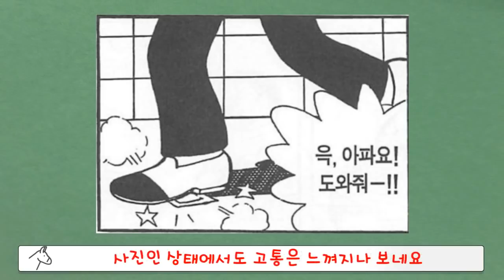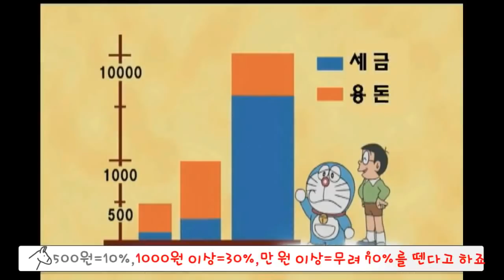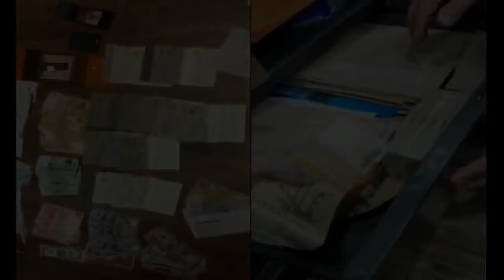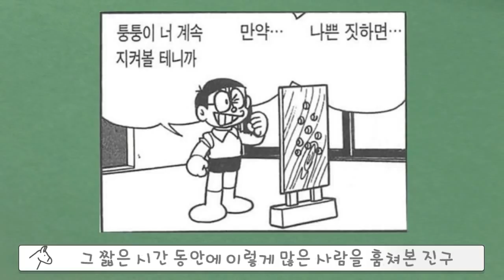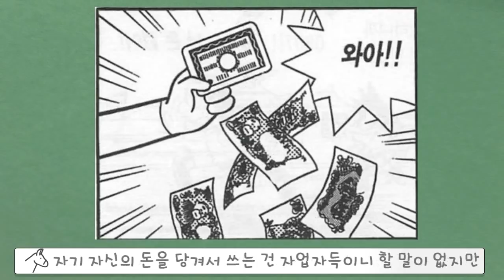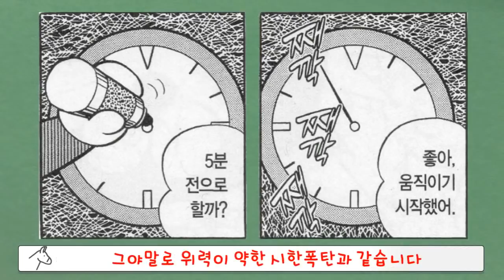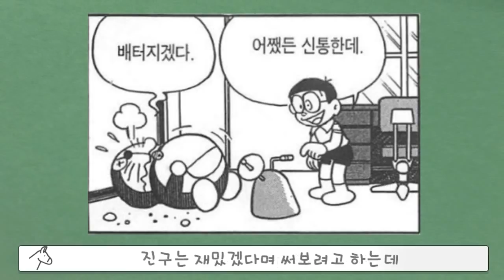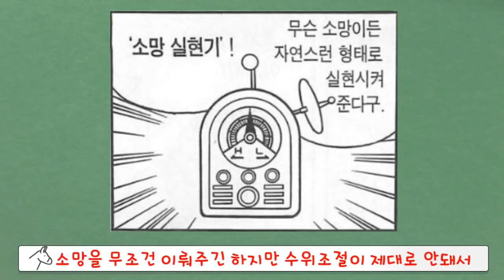[동키]도라에몽의 소름끼치는 아이템 몰아보기 #4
▪ 배경음악

Doll_Dancing(유튜브 오디오 라이브러리)
Magical Dirt(유튜브 오디오 라이브러리)
Spirit of the Dead(유튜브 오디오 라이브러리)
Dance of the U-boat(유튜브 오디오 라이브러리)
Dark Toys(유튜브 오디오 라이브러리)
Orphan(유튜브 오디오 라이브러리)

Kevin MacLeod의 Darkest Child A에는 크리에이티브 커먼즈 저작자 표시 4.0 라이선스가 적용됩니다.

Artist : ErikMMusic
YouTube provided &Video production by [June AB] Free BGM

Kevin MacLeod의 Classic Horror - Madness Paranoia에는 크리에이티브 커먼즈 저작자 표시 4.0 라이선스가 적용됩니다.

Kevin MacLeod의 Crossing the Threshold - Ghostpocalypse에는 크리에이티브 커먼즈 저작자 표시 4.0 라이선스가 적용됩니다.

Kevin MacLeod의 Industrial Music Box에는 크리에이티브 커먼즈 저작자 표시 4.0 라이선스가 적용됩니다.

▪ 음향효과 : 상업적 목적으로 이용할 수 있는 공정자료 이용 및 자체제작
▪ 기타 사진·영상 : 상업적 목적으로 이용할 수 있는 사진과 영상 이용